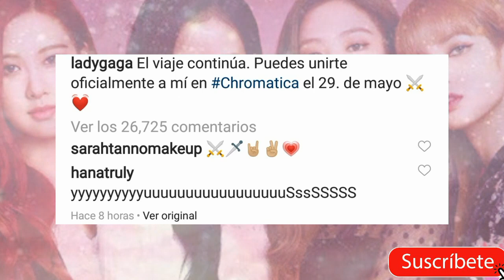Lady Gaga anuncia FECHA DE LANZAMIENTO del Álbum Chromatica